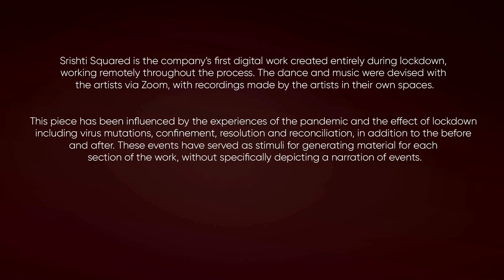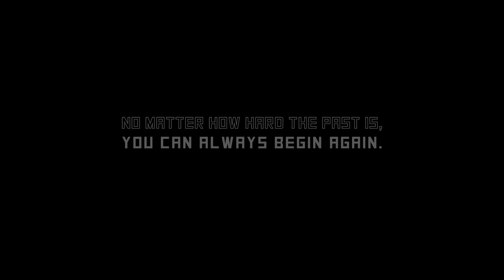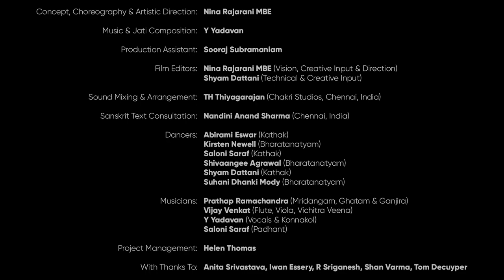Srishti Squared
Srishti Squared is the company’s first digital work, involving ten dancers and musicians. This piece has been created entirely during lockdown, working remotely throughout the process. The dance and music were devised with the artists via Zoom, with recordings made by the artists in their own spaces. The piece has been assembled like a jigsaw puzzle using technology as one of the tools for creativity.

This piece has been influenced by the experiences of the pandemic and the effect of lockdown including virus mutations, confinement, resolution and reconciliation, in addition to the before and after. These events have served as stimuli for generating material for each section of the work, without specifically depicting a narration of events.

It has been a tremendous effort by all the dancers and musicians to learn, refine and film / record the content in such a short space of time; each section was a task to be completed within the same day, or at the most by the next day. This would not have been achievable without the dedicated input of all.

This work has been created using public funding by Arts Council England.

CREDITS:

Concept, Choreography & Artistic Direction: Nina Rajarani MBE

Music & Jati Composition: Y Yadavan

Production Assistant: Sooraj Subramaniam

Film Editors: Nina Rajarani MBE (Vision, Creative Input & Direction)
Shyam Dattani (Technical & Creative Input)

Sound Mixing and Arrangement: TH Thiyagarajan (Chakri Studios, Chennai, India)

Sanskrit Text Consultation: Nandini A Sharma (Chennai, India)

Dancers:
Abirami Eswar (Kathak)
Kirsten Newell (Bharatanatyam)
Saloni Saraf (Kathak)
Shivaangee Agrawal (Bharatanatyam)
Shyam Dattani (Kathak)
Suhani Dhanki Mody (Bharatanatyam)

Musicians:
Prathap Ramachandra (Mridangam, Ghatam & Ganjira)
Vijay Venkat (Flute, Viola, Vichitra Veena)
Y Yadavan (Vocals & Konnakol)
Saloni Saraf (Padhant)

Project Management: Helen Thomas

With Thanks To: Anita Srivastava, Iwan Essery, R Sriganesh, Shan Varma, Tom Decuyper